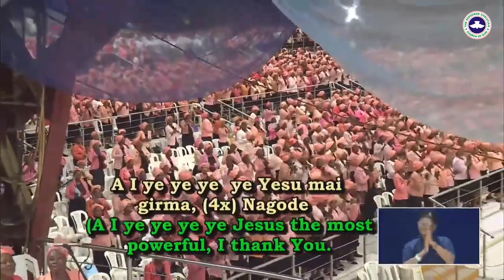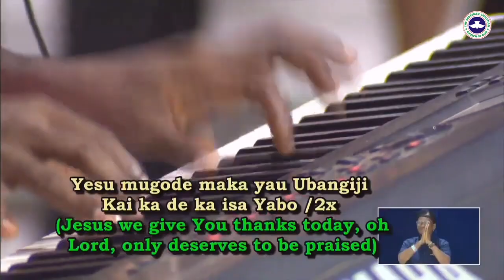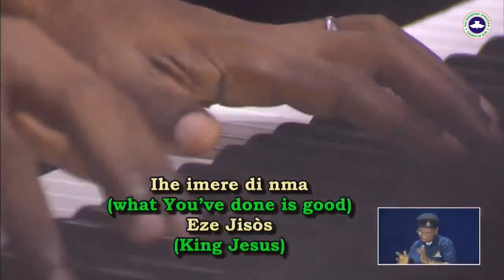Special Song Ministration 4 @ RCCG SPECIAL HOLY GHOST SERVICE 2024 DAY 3